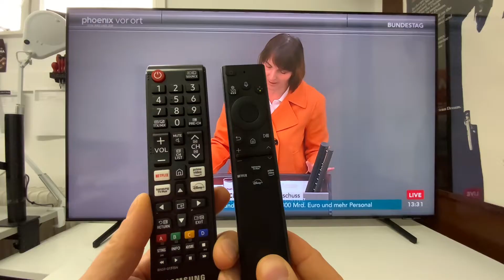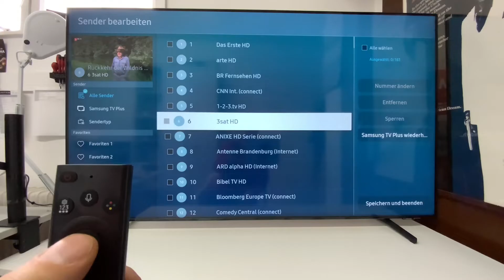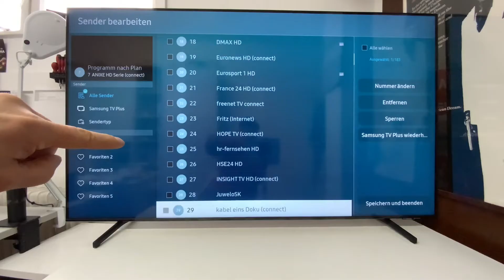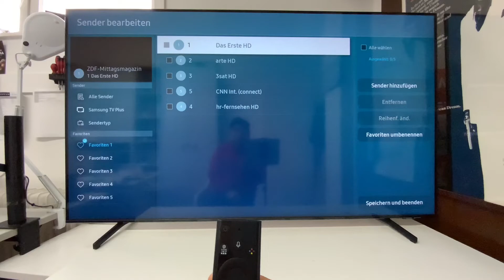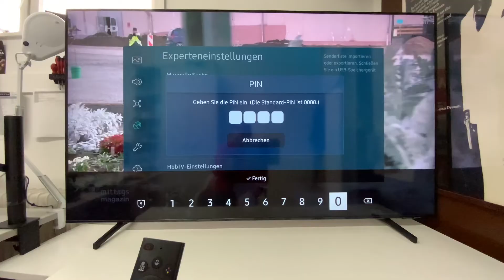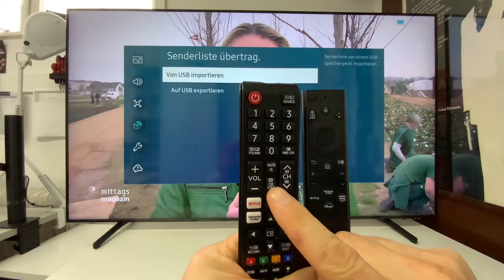TV Samsung GU65BU8079U Sender/Programme verschieben/sortieren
oder kommt gleich einfach zu uns in die Meisterwerkstatt:

Atlas Multimedia
Klingsorstr,4
12167 Berlin-Steglitz